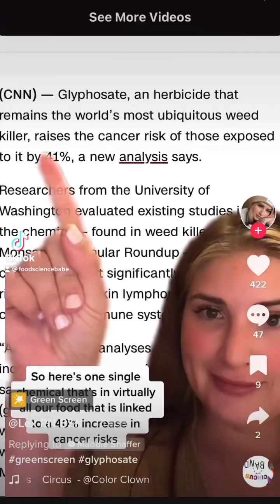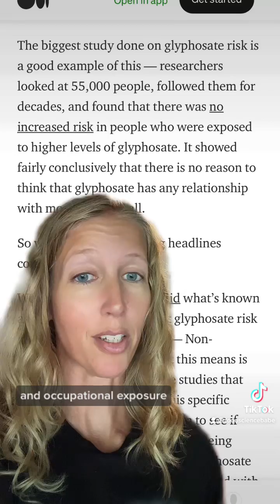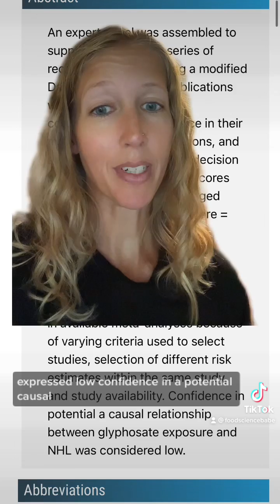Glyphosate Misinformation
Now I’m sure I’ll be getting comments that I’m a “Monsanto shill” per usual. I couldn’t care less about the sales of glyphosate. What I care about is people understanding that their food is safe and not to be afraid of safe foods.

There are so many misconceptions when it comes to Roundup/glyphosate. When discussing pesticides, understanding the difference between dietary exposure and occupational exposure is important.

Full, normal speed version of this video is up on my YouTube channel.